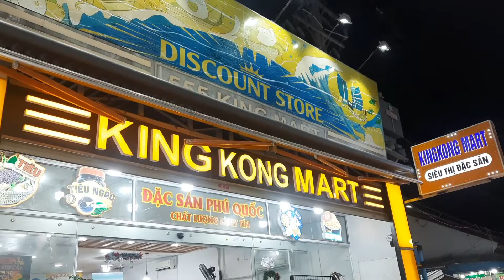EP - 24 Night Market Phu Quoc ( Vietnam )